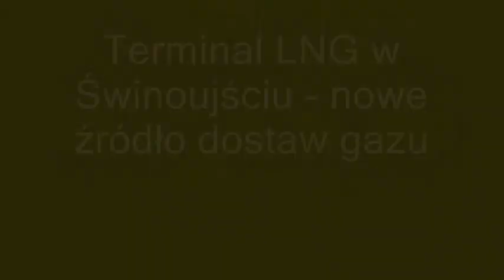Terminal LNG w Świnoujściu - nowe źródło dostaw gazu, Inżynieria.com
W dniach 20-21 października 2011 r. w Krakowie odbyła się konferencja naukowo-techniczna poświęcona powstającemu terminalowi LNG w Świnoujściu. Spotkanie zostało zorganizowane przez Instytut Nafty i Gazu oraz spółkę Polskie LNG S.A.